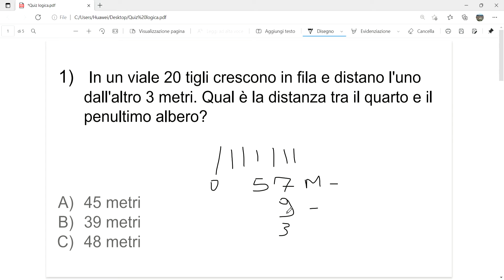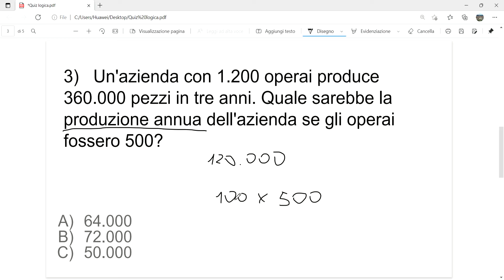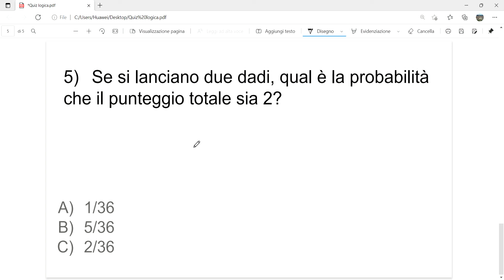Quiz di logica per concorso Agenzia delle Entrate - esercizi banca dati Dogane 2021 9a parte